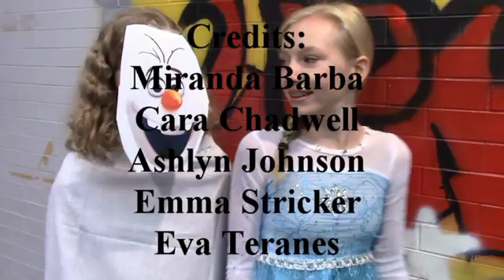Disney Rap Battle